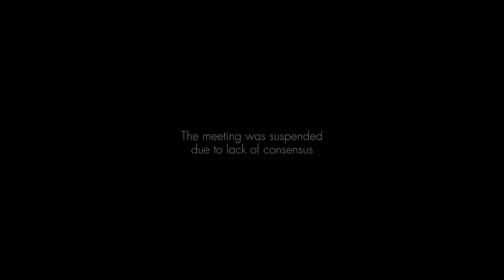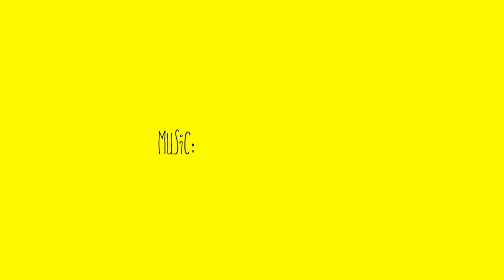Barricades in Caracas, Venezuela. Selfiementary # 20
Selfiementary # 20: After being violently dissolved by the police on the motorway, demonstrators took the Las Mercedes neighborhood and erected barricades. Day 61 of protests in Caracas, Venezuela

My movie
My camera
My mic
My recorder
My tripod